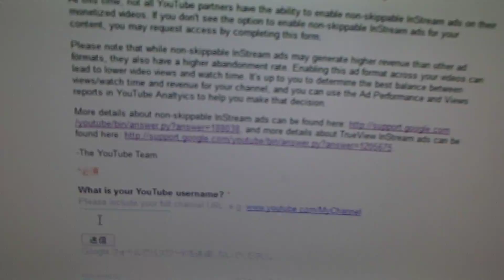標準インストリーム広告申請第16回目